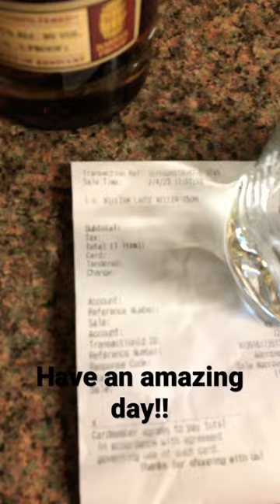Bourbon Hunt Columbus, Ga I landed a whale! William Larue Weller in the wild!!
I was able to find this locally! Was a tough negotiation!